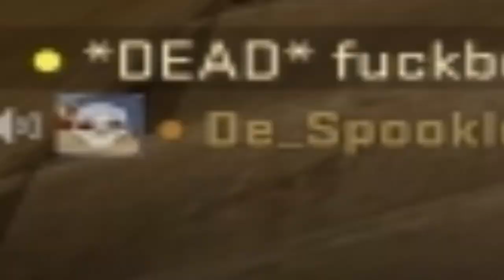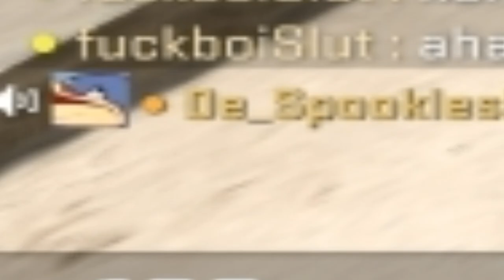Funny Guys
Counterstrike is a game.